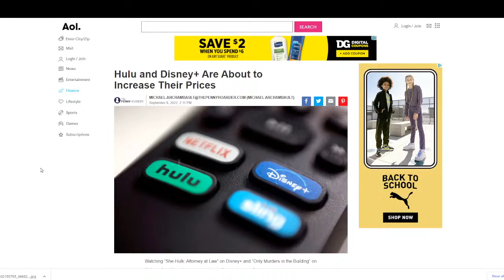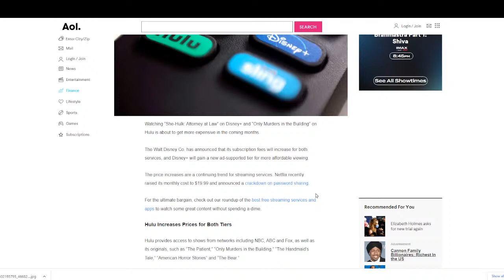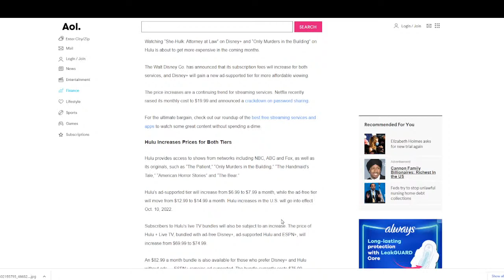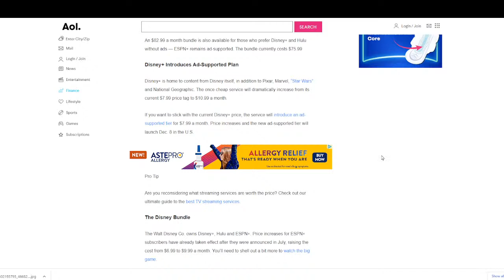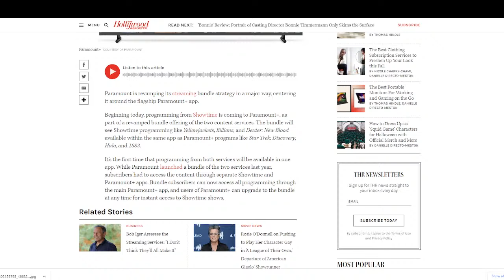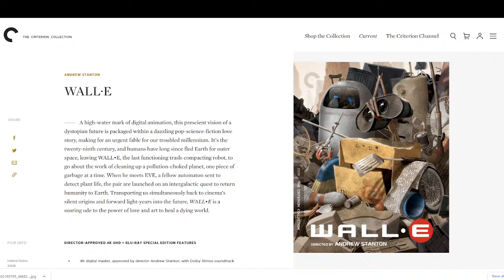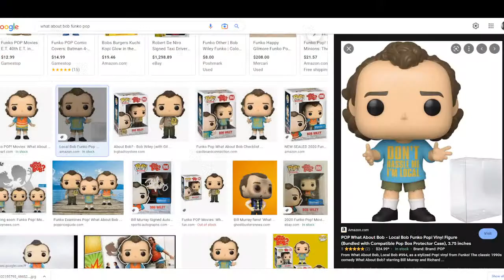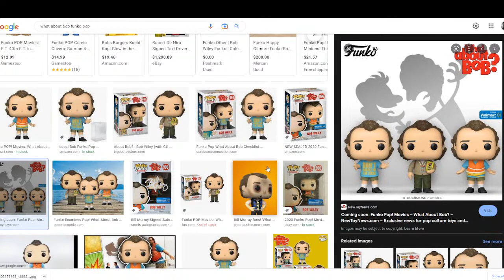Streaming Apocalypse? | The Captain Logan Show Episode 224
Timestamps:

(0:00) Music
(1:49) Intro
(4:00) Lead-in topic: Streaming services are getting more expensive and the landscape is massively shifting
(22:29) Cap recommends Your Honor on Showtime
(27:44) Rings of Power on Amazon
(31:11) What does streaming look like in two years?
(41:23) Do you prefer the Wii or the Switch?
(50:42) Was DC New 52 a success or a failure?
(56:44) Mysterious sound
(58:03) TMNT: Cowabunga Collection/Turtles game pitches
(1:09:30) What could DC do to fix its continuity?
(1:23:00) Cap can’t wait for Sour Patch Kids
(1:23:45) Wal-E Criterion release announcement
(1:31:29) Why does What About Bob have a Pop figure?
(1:32:32) Best streaming service
(1:34:44) IMDB TV, now known as FREEVEE
(1:39:18) Any highly praised comic writers or runs you can’t get into?
(1:43:51) What superheroes still haven’t been adapted that you want to see?
(1:50:09) What would you do with Superman if it fell in public domain?
(1:57:22) Favorite Spielberg movie
(2:06:49) Who wins in a fight between your favorite DC and Marvel character?
(2:12:38) What would you give Superman as a gift?
(2:17:43) What single movie have you bought most often?
(2:23:05) Cap’s t-shirt
 (2:25:05) 24 Hour Stream announcement

Tonight's lead-in topic: It's Disney+ Day, and that has Cap thinking, where will digital streaming services be in the next couple of years? Some services are hemorrhaging cash, several are raising prices, at least two are adding ad supported platforms that didn't have them before, and consolidation is happening, just a couple years after so many companies decided to get into the game.

The Captain Logan Show has a clips channel now!

You can't watch a Geekvolution video without a Geekvolution t-shirt! Shirts are on sale again!